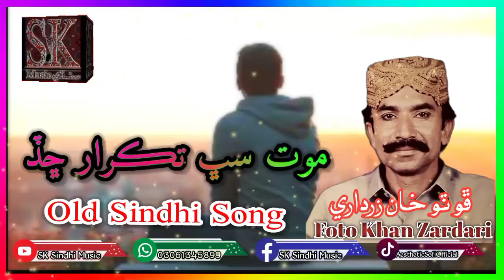Old Sindhi Song - Mout Sabh Takrar Shad - Foto Khan Zardari ڦوٽو خان زرداري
Keep Supporting,

‎@SK Sindhi Music

اسلام عليڪم

بھترين قومي، انقلابي، صوفي ۽ غمغين سنڌي گيتن ۽ بھترين سنڌي شاعري لاءِ اسانجو يوٽيوب چينـل SK Sindhi Music 🎶 سبسڪرائب ڪندا ۽ پاسي واري گھنٽي جي نشان کي بہ دٻائيندا تہ جيئـن ھـر نئيـن وڊيو جـو نـوٽييفڪيشن سڀ کان پھرين توھان تائيـن پھچـي.

سنڌ سلامت ساٿ سلامت